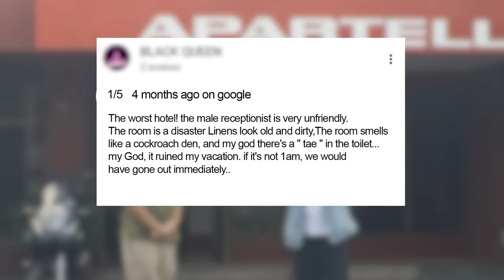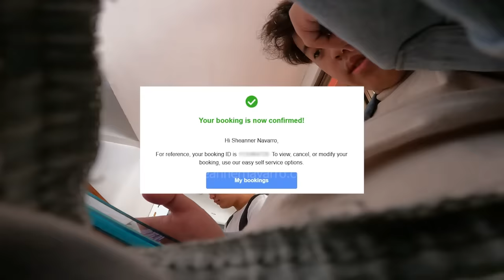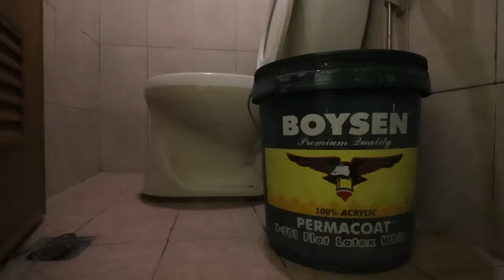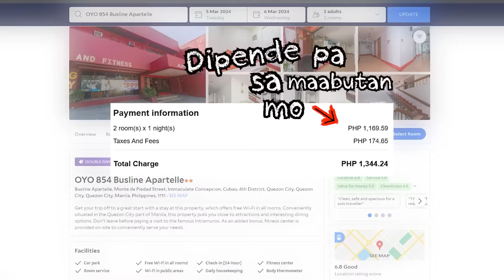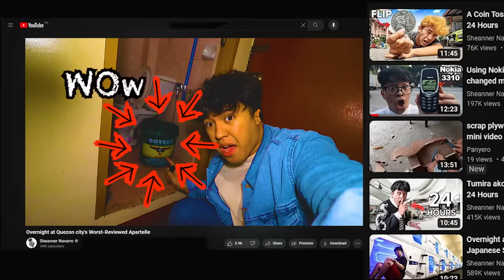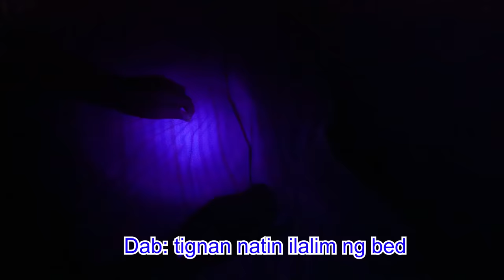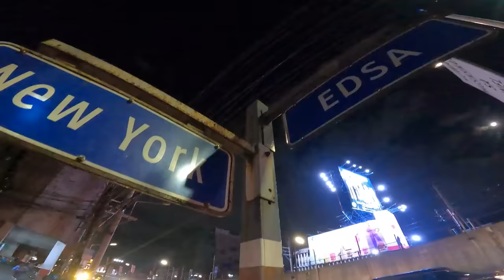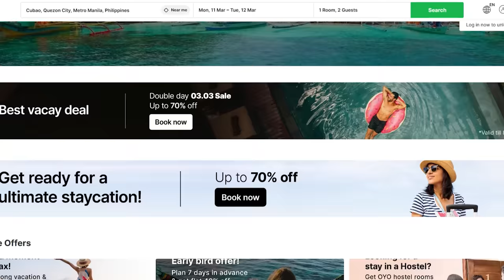Surviving A Night In Quezon City's Worst-Reviewed Apartelle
Let's Work Together! Hit me up ⚡🚀